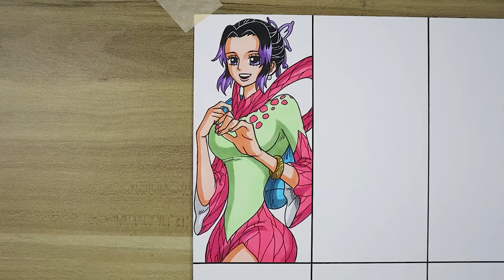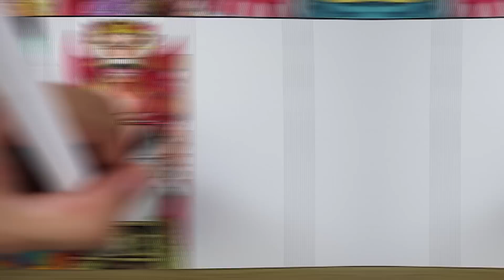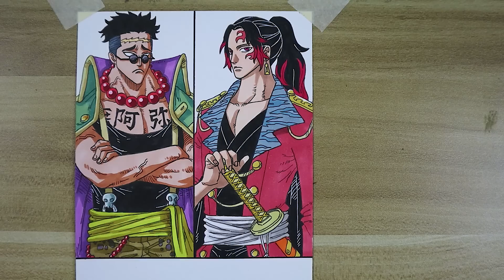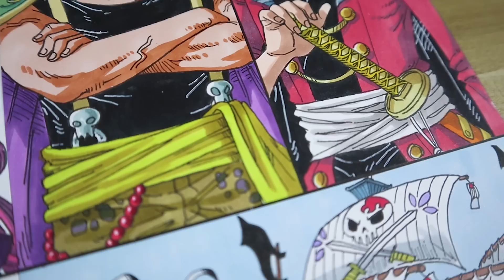Drawing the Hashira / Demon Slayers as Pirate Crew + Pirate Ship | Kimetsu No Yaiba 鬼滅の刃 X One Piece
I'm back with a One Piece drawing again! Let's do the hashiras / demon slayers from Kimetsu No Yaiba 鬼滅の刃 as a Pirate Group in One Piece.

▶Free time